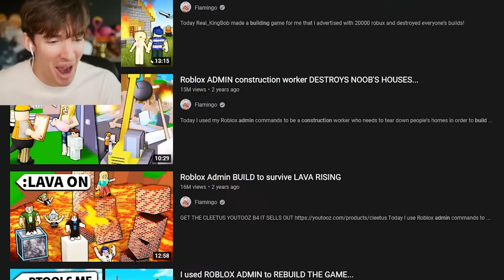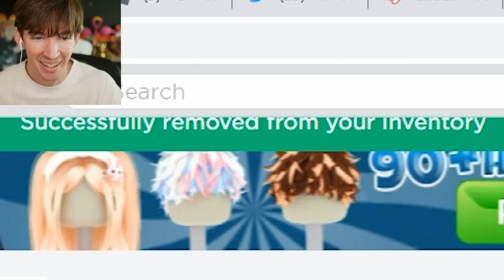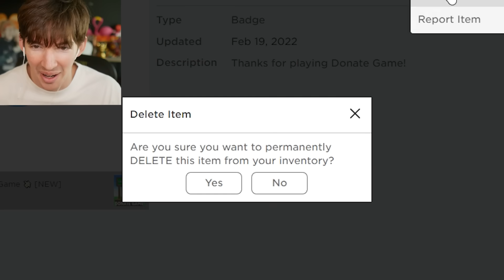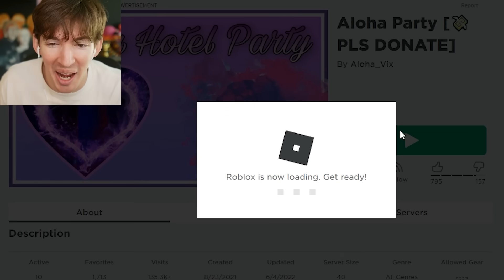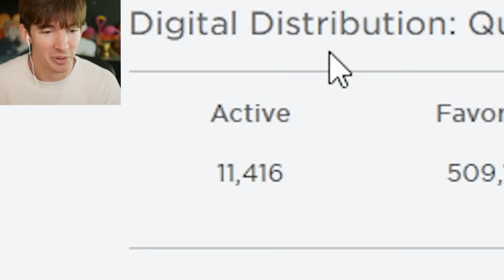Roblox donation games have gone too far...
Today I play Roblox donation games and find the worst things and the best things ya ya